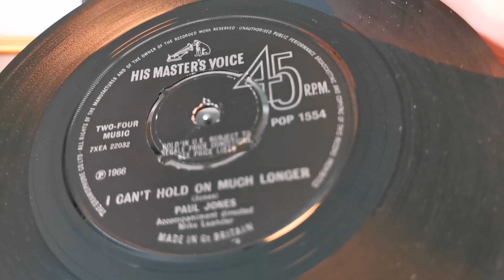I Can't Hold On Much Longer ~ Paul Jones ~ 1966 HMV 45rpm ~ 1963 Bush SRP31D Record Player